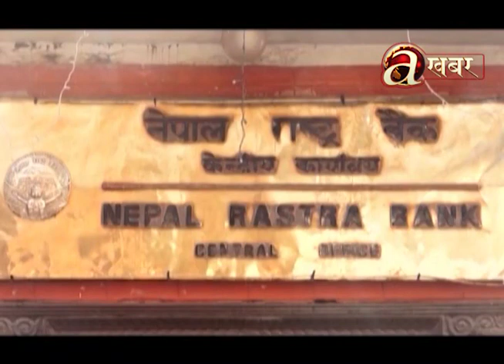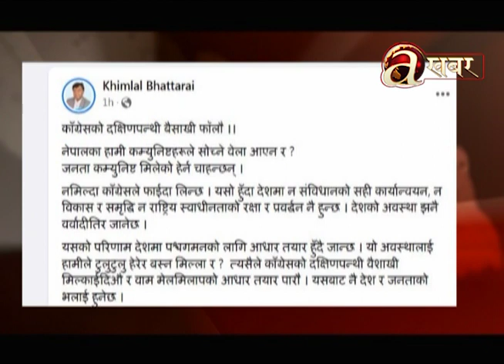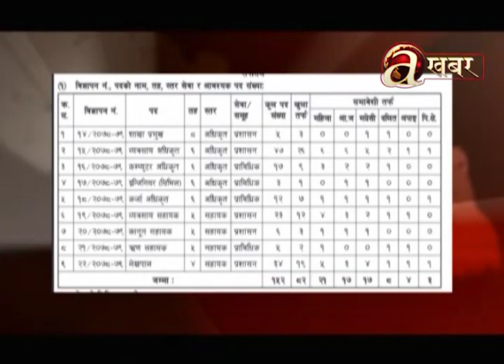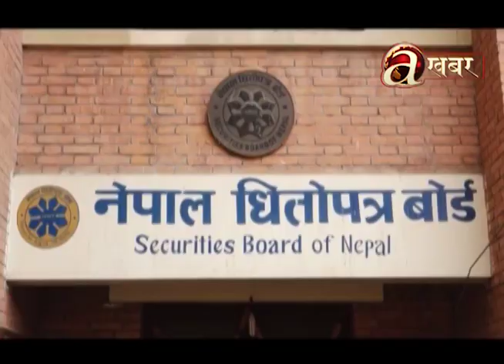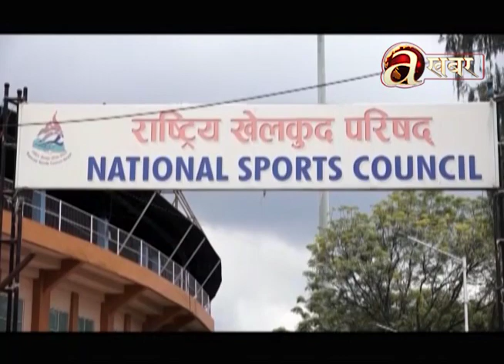खास-खास खबर | 2 PM | 08.07.'22